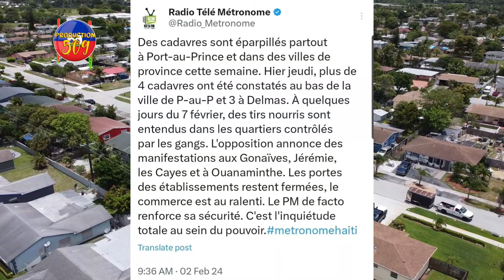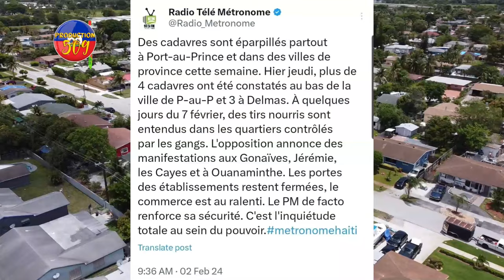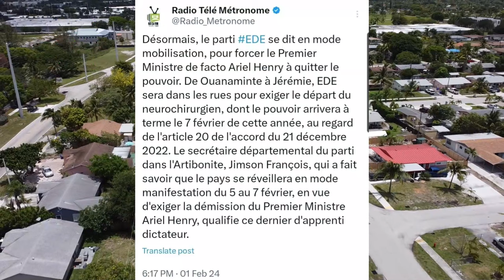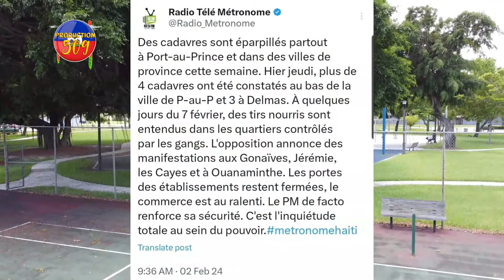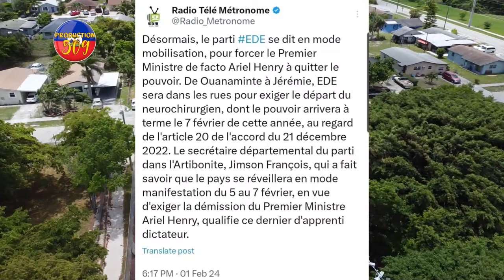ARIEL HENRY Panike, 500 Solda Lame Dayiti DETACHE Ak PRIMATI Pou Anpeche REVOLISYON 7 FEVRIYE a